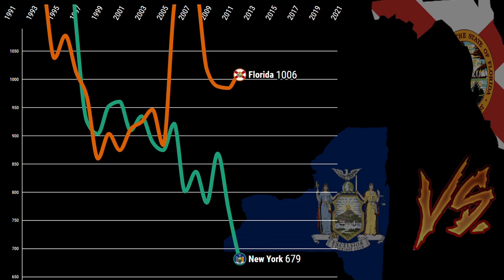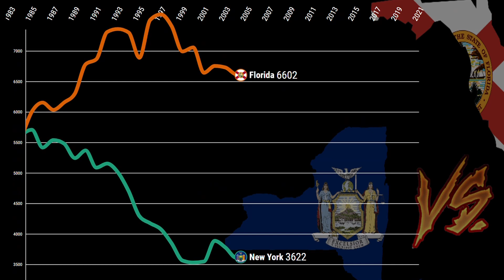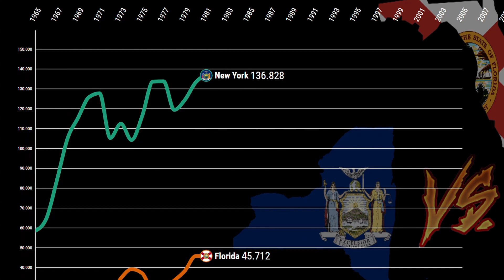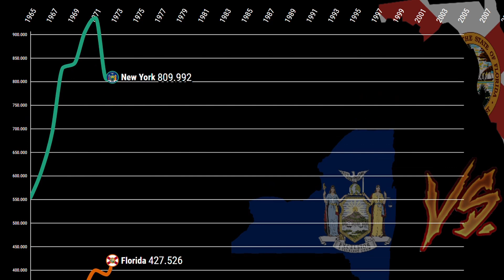Florida vs New York. Which State Commits More Crimes? Quick Stats 1965-2021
Florida vs New York State. Which State Commits More Crimes? Quick Stats 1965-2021

Florida Crime Statistics,
New York Crime Statistics,
Florida homicide rate,
Florida statistics,
Florida State,
New York State,
New York Statistics,
New York Homicide rate,
New York vs Lousiana,
New York theft cases,
Florida theft cases,
Florida vehicle theft car theft,
New York vehicle theft car theft,
New York robberies,
Florida robberies,
Is Florida dangerous?,
Is New York dangerous?,
Is New York safer than Florida?,
Is Florida safer than New York?,
Crime index Florida,
Crime index New York,

Common Source:

1) Tradingeconomics
2) Countryeconomy.com
3) Worldbank
4) IMF
5) Statista
6) UN